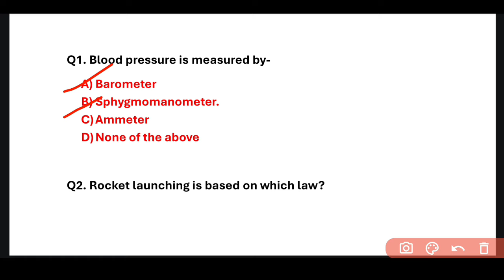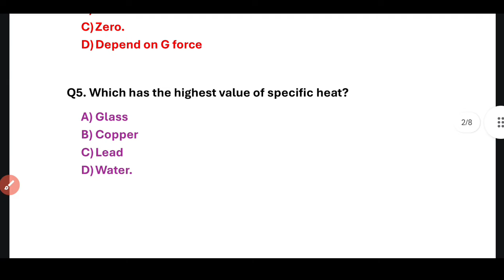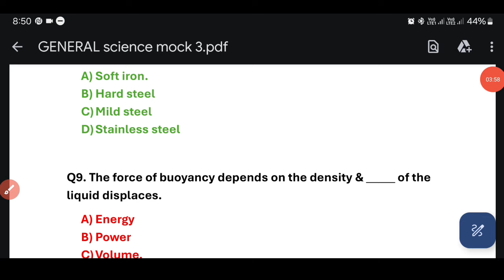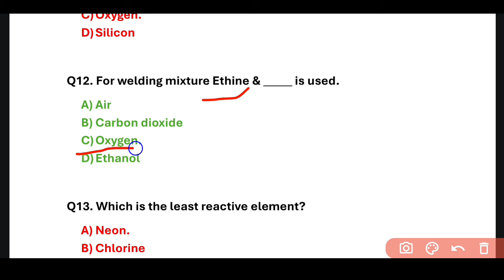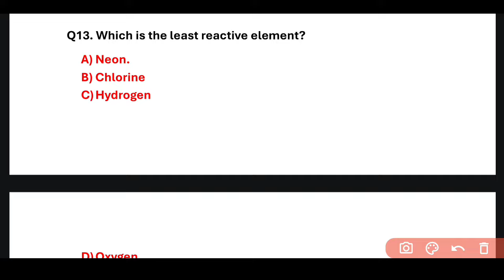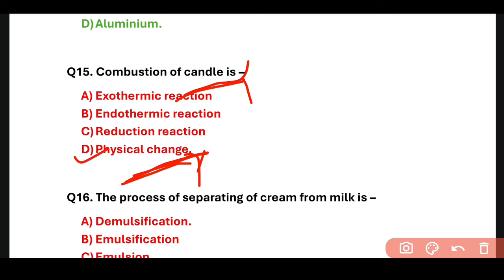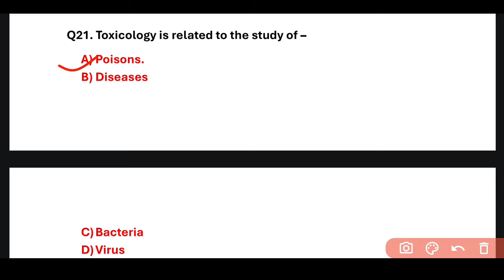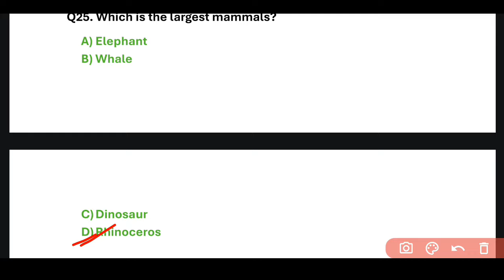forest guard science class| lsi forester science| science mock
forest guard science class| lsi forester science| science class for forest guard|  science mock| @odishaexamguide3714